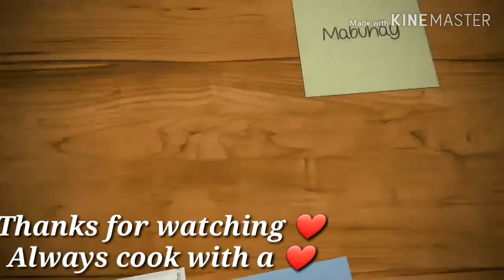ADOBONG HIPON|KABAYAN STYLE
Hello Everyone! Hello sa mga Kababayan natin all over the world! Wishing you all a blessed day.TGIF! Welcome again to my cooking video.Adobong Shrimp |Kabayan style |lutong may ❤.
In this cooking video I'm gonna show you how I cooked out adobonghipon in my own style.Hope you enjoy guys.